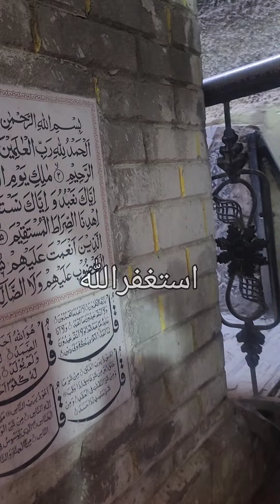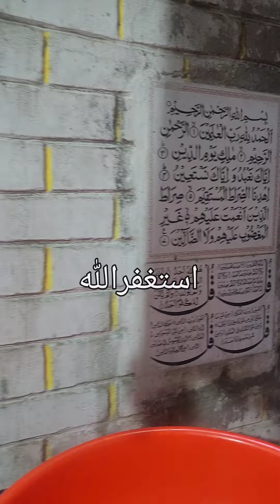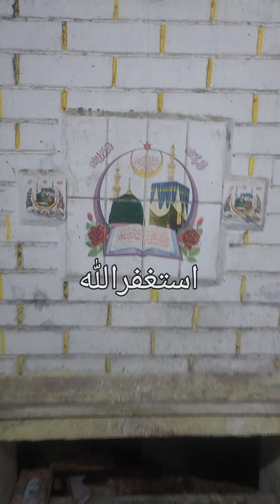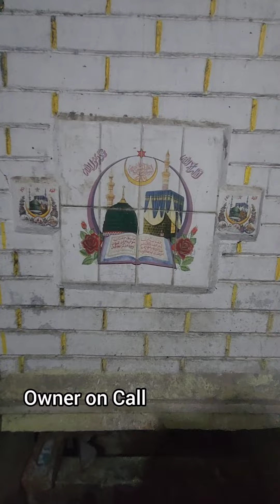share Shameful Act khudayareham © Kashir Dastaan news network